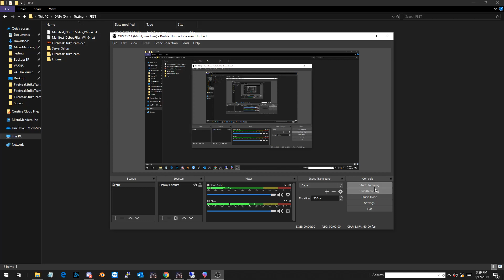First 4 22 Test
This is testing the executable for Firebreak: Strike Team's client download. Once the executable successfully runs, a successful test is then conducted on connecting to the server running in Azure